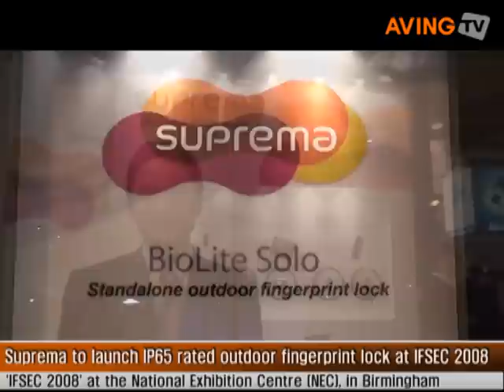Suprema to launch IP65 rated outdoor fingerprint lock at IFS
BioLite Solo is a simple standalone access control device providing biometric security and convenience. Using a graphic LCD and a keypad, it is very easy to enroll or delete users on the device without any PC connection.

With IP65 rated weatherproof design, BioLite Solo can be an ideal solution for access control of small offices, shops and residential houses either for indoor or outdoor use.

BioStar is the name of Suprema's next generation access control system based on IP connectivity and biometric security.

A biometric device installed at each door works not only as a reader but also as an intelligent controller on its own. Separate secure relay units can be installed inside a door to eliminate security breaches.